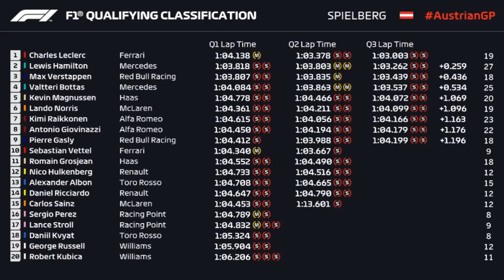2019 Austrian Grand Prix Qualifying Review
Welcome to a very special video where today you guys can join us in reviewing qualifying for the 2019 Austrian Grand Prix in Spielberg, Austria. First off we will take a look at Mercedes,Ferrari,Red Bull and all the midfield teams and analyse how they all got on in qualifying at the Red Bull Ring. But after Mercedes dominated France last weekend, could Ferrari or Red Bull with Max Verstappen begin to put a stop to Mercedes in Austria? To find out whether that can happen today then make sure to tune in and with us review qualifying in Austria.